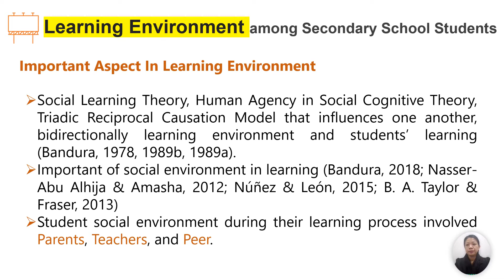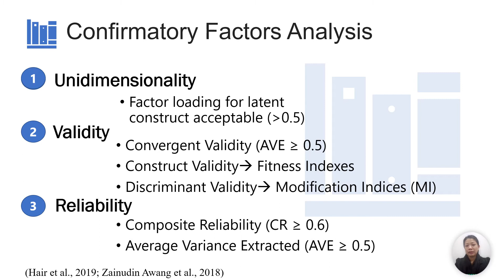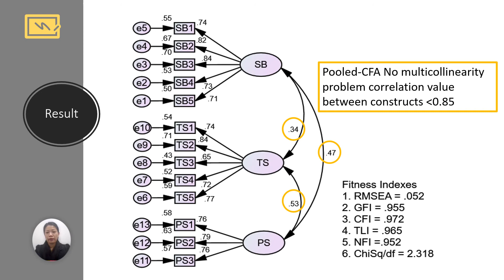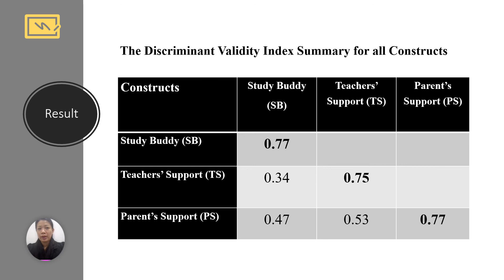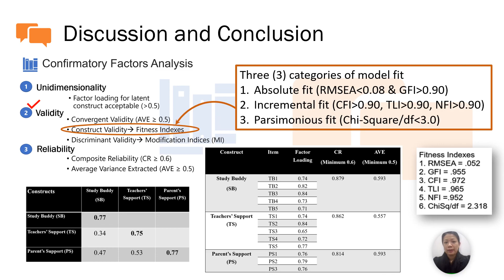ICEHTR2022 Teo Huey Shia